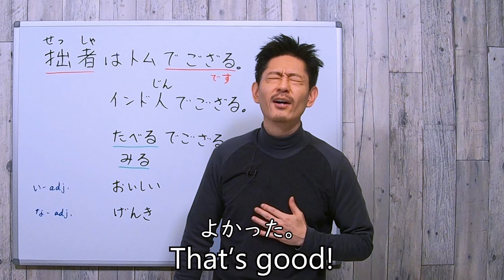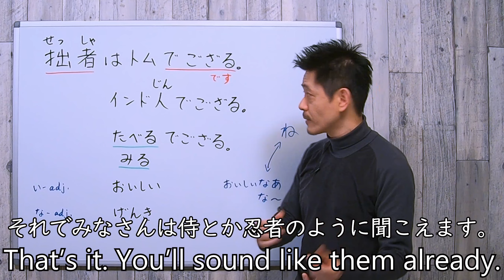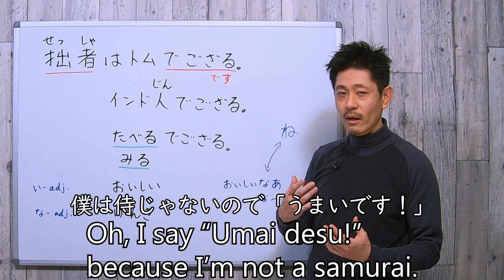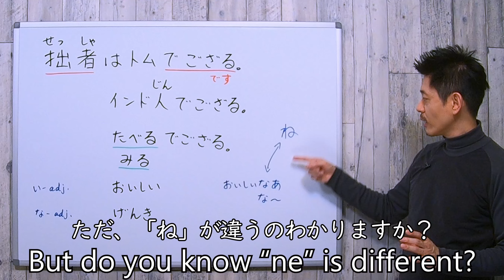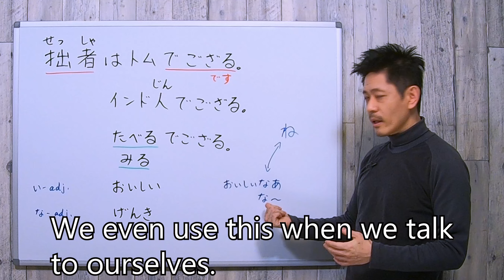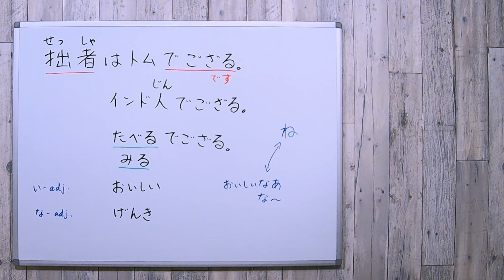How to speak like a ninya or a samurai?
忍者や侍のような話し方をマスターしよう！